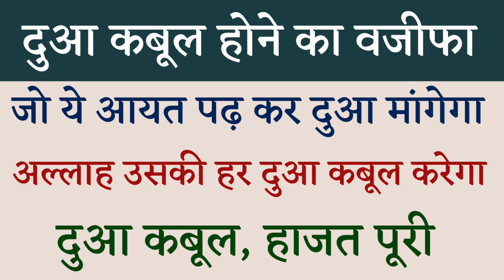Jo Mangna Hy Mang Lo Dua Qabool Hone Ka Wazifa